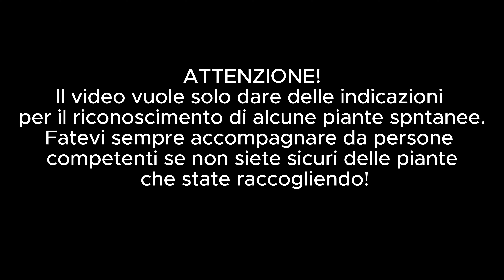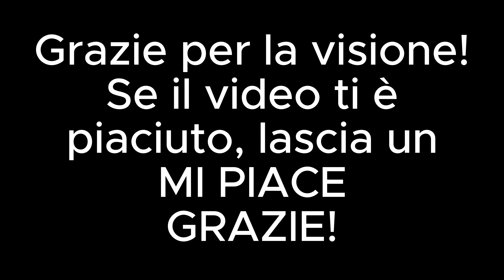Farinaccio - lo spinacio selvatico - Come riconoscerlo Clinopodium Album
Come riconoscere il Farinello (detto anche farinaccio) o spinacio selvatico.
Clinopodium Album - piede d'oca
Veramente buonissimo, si può cucinare in tanti modi, saltato in padella, per frittatine, come ripieno...